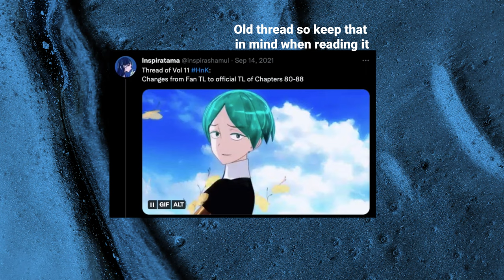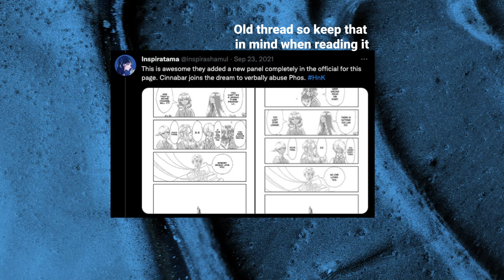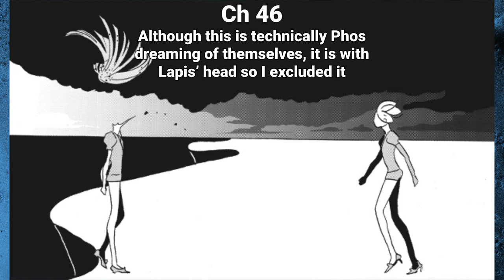5 Changes in Houseki no Kuni in 5 Minutes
1 change per volume from Volume 8 to Volume 12 in Houseki no Kuni (Land of the Lustrous) by Haruko Ichikawa.

*Spoiler Warning* Houseki no Kuni Manga

Thumbnail Modification: @KeirOffHours
Inspired by Heike Monogatari Episode 10

Visuals:
Houseki no Kuni Manga Ch 27-28, 46, 59-61, 66, 70-71, 78, 80, 83, 88, 92-94, 97-99
Houseki no Kuni Manga Vol 8-12 Covers, Vol 8 Phos, Vol 10 Omake, Vol 12 JP, Vol 12 Introduction
Houseki no Kuni Vol 12 Digital Scans from Yaku on Twitter
Houseki no Kuni Anime Ep 1
Waves on the surface of a Dense Liquid on Pexels by Omar Belattar

References:
tissal for Japanese Clarification

Influences:
Made in Abyss Vol 10

浄化 [Bakemonogatari Gekibanongakushuu OST #22]
白けた反応 [Koimonogatari Gekibanongakushuu OST #6]
不幸の蒐集 [Hanamonogatari Gekibanongakushuu OST #22]

Equipment:
iPad Pro Gen III; iPhone XIII
Procreate - Thumbnail
Lumafusion - Editing
Notion - Script
Audacity - Recording
Apogee Hypemic - Microphone

Video Table of Contents:
0:00 Prologue
0:15 Spoiler Warning
0:20 Shading
1:14 Veins
1:48 Cinnabar
2:48 Subscribe
3:04 Cairngorm
4:01 Dandelion
5:19 Epilogue

[0231, 5865]